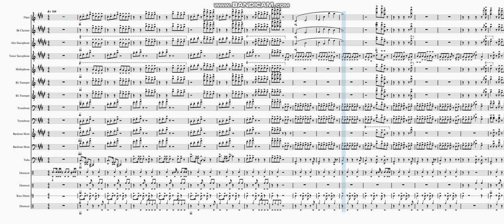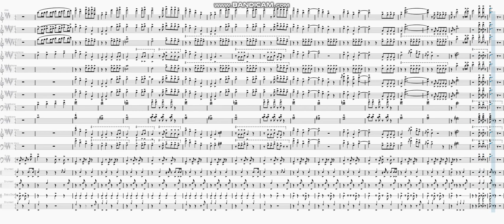Get Up! by Ciara | Marching Band Arrangement